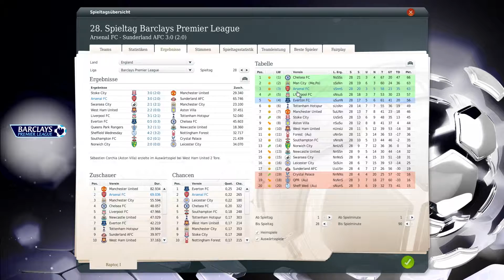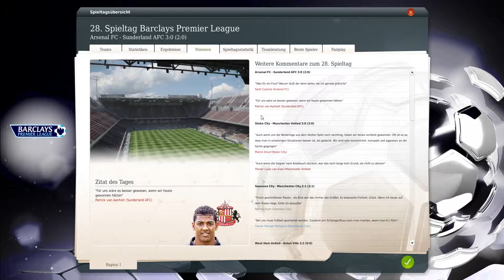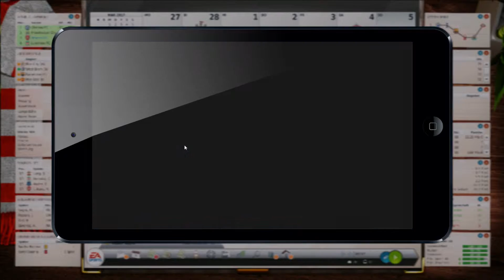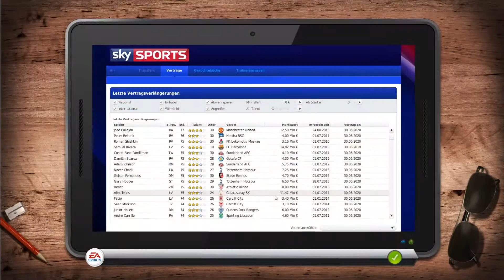Lets Play Fussball Manager 15 #101